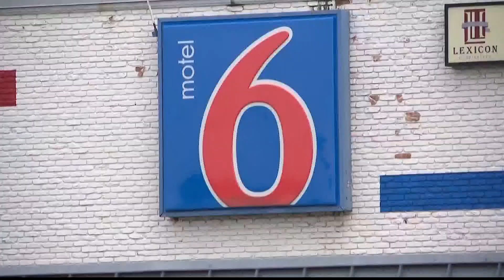Marietta Motel 6 shooting | What we know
A man is dead and an officer injured after a shooting broke out in the parking lot of a Motel 6 in Marietta Thursday evening, according to police.